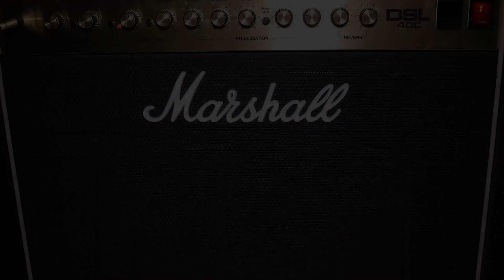Metallica - And Justice For All Album Review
Metallica - And Justice For All

Top Five Tracks: – And Justice For All, Blackend, Harvest Of Sorrow, One, To Live Is To Die, honorable mention – The Frayed Ends Of Sanity